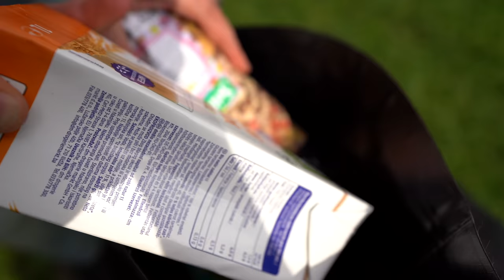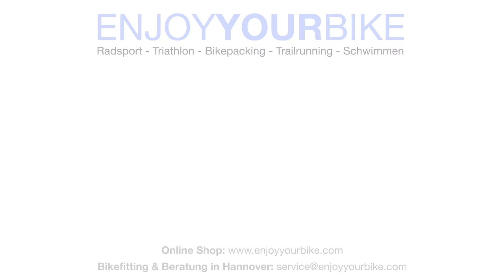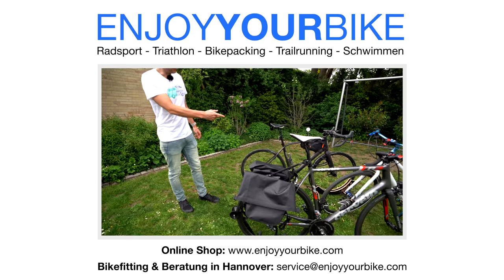Tailfin T1 Carbon Pannier Rack Fahrradtaschen Gepäckträger + Super Light/Ultra Durable Pannier Bag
Das Tailfin T1 Carbon Pannier Rack Gepäckträgersystem ist für mich das leichteste komfortabelste und vor allem auch problemfreieste Fahrradtaschensystem. Es klappert nichts und trotzdem ist es schnell abnehmbar. Es passt an fast alle Räder, inkl. Rennräder, Mountainbikes und Gravelbikes. In diesem Video zeige ich Euch den Gepäckträger im Detail und vor allem auch die Taschen. Die Ultra Durable Pannier Bag für den harten Adventure Einsatz oder die leichtere Super Light Pannier Bag die man auch schon sehr hart rannehmen kann aber etwas leichter ist.

Hier findet Ihr die Tailfin Taschen bei uns im Shop (die neuen Modelle gehen bald online gerne anfragen):